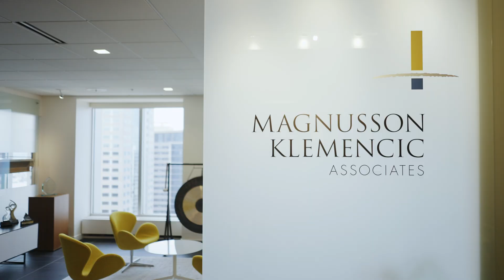Magnusson Klemencic Associates (MKA) on OneCem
Based in Seattle, structural and civil engineers Magnusson Klemencic Associates (MKA) defines the standards for groundbreaking, high-profile construction projects around the globe, and they factor environmental considerations into every project they undertake. MKA’s specifications frequently incorporate low-carbon cements like OneCem into their projects to reduce carbon without compromising performance.

Want to learn more about how low-carbon cements can benefit your next project?